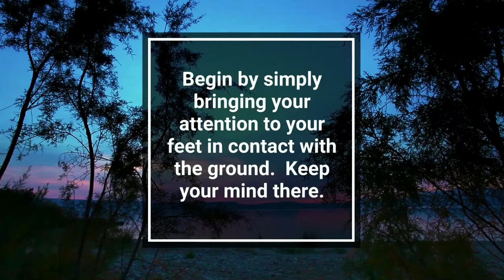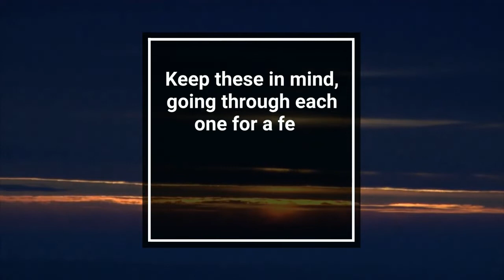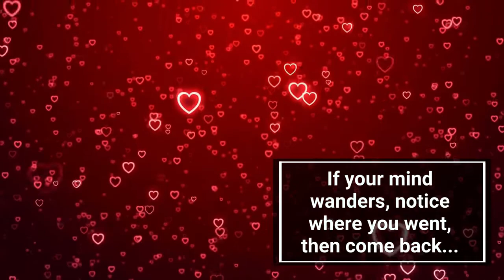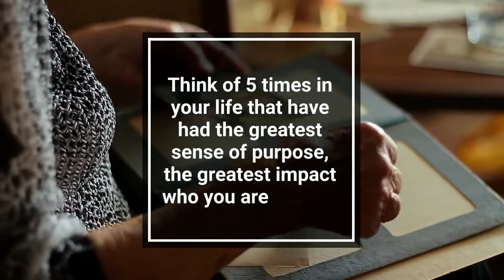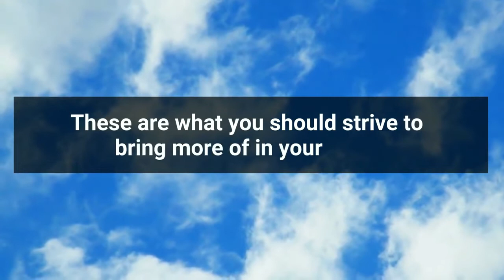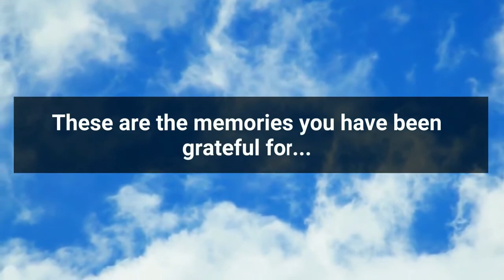Mindfulness Gratitude Practice | 5 x 5 Gratitude Technique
Morning All!

Today's practice is a simple 5 minute mindfulness gratitude practice to help end or begin your day.  Specifically designed for those trying to build a mindfulness practice, this mindfulness gratitude activity moves through a simple and special technique to help you remember what you value and what you are grateful for, shifting your mind from the default focus on problems to a needed balanced view of the whole, often over-looked picture of your life.

If you want more ideas like this, be sure to join my substack newsletter and get tips and updates weekly

The main goal of this channel is in educating people on how the human mind and body work to help develop greater psychological flexibility.  When skills and concepts are practiced with purpose and intent, it has been demonstrated that a good deal of our suffering can be decreased.